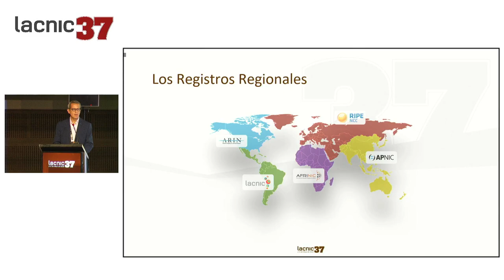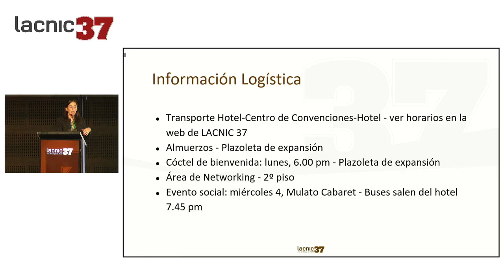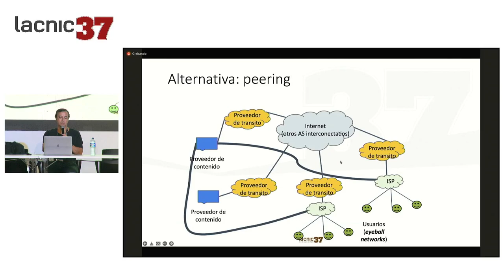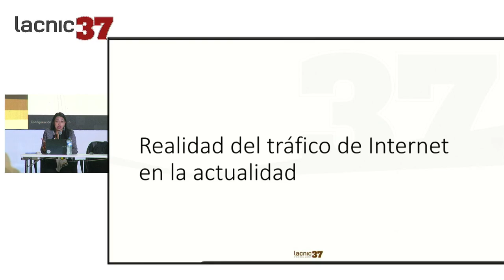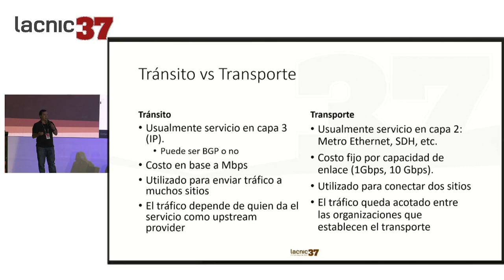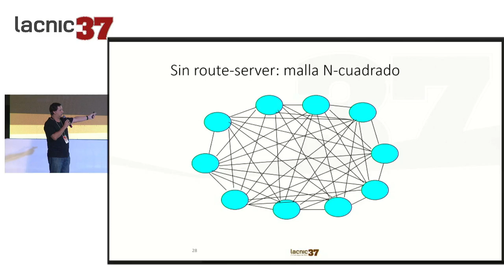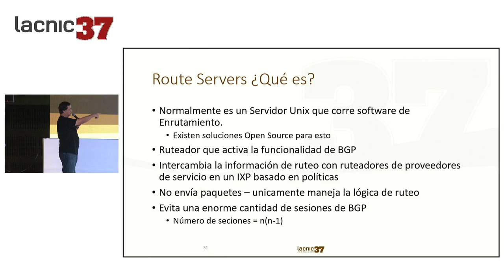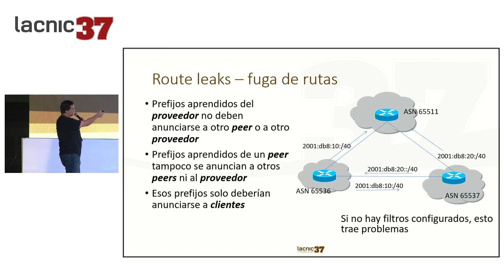Para uma interconexão e Peering mais seguros - parte 1